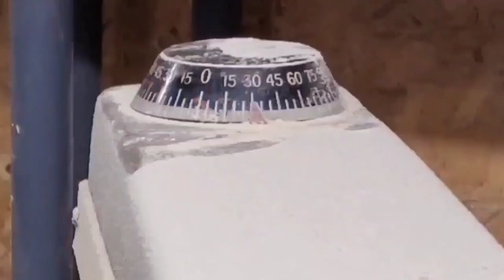Making a Kumiko Box | Woodworking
WARNING: I AM NOT A TEACHER OR A PROFESSIONAL. LEARN FOR YOURSELF ABOUT PROPER SAFETY TECHNIQUES AND USE YOUR OWN BEST JUDGEMENT WHEN USING MACHINERY.  YOU ARE WELCOME TO REPLICATE MY DESIGNS BUT DO NOT REPLICATE MY TECHNIQUES OR ACTIONS. SAFETY IS THE RESPONSIBILITY OF THE INDIVIDUAL.

in this video, I make an urn for my grandfather

Products I use in my videos

Help Me buy supplies